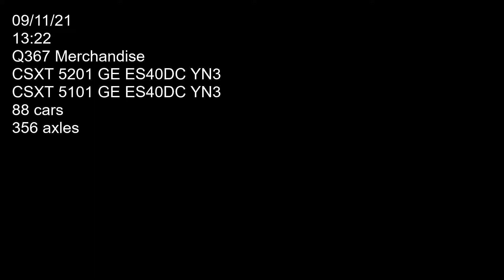Q367 another awesome crew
Two CSXT locomotives 5201 (GE ES40DC YN3) and 5101 (GE ES40DC YN3) hauling Q367 westbound on main one under Oakland road. Car count 88 axle count 356. Filmed on 09/11/21 at 13:22.
UN # 1075 LPG
      # 1987 Alcohol n.o.s
      # 3257 Elevated temp. liquid n.o.s
      # 3082 Environmentally hazardous substance n.o.s